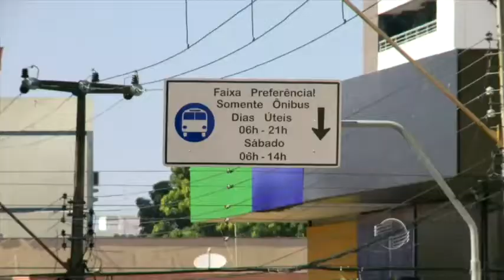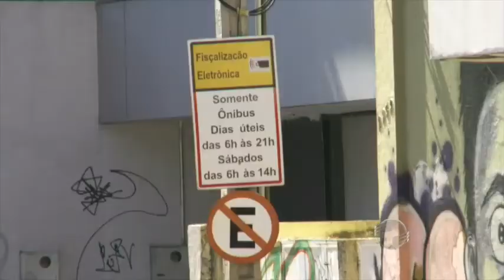Multas relacionadas a faixas são transformadas em gravíssimas